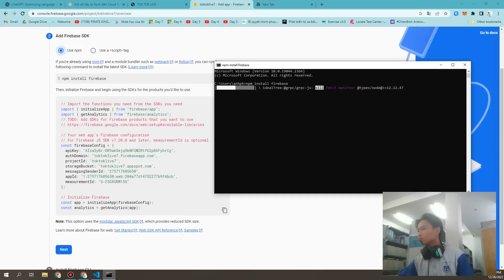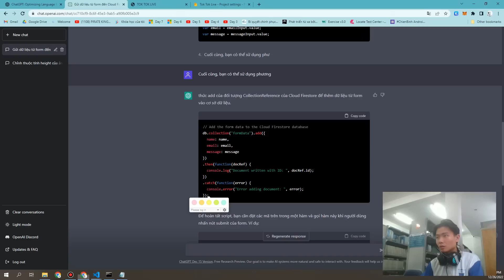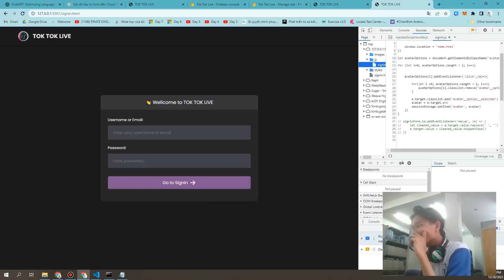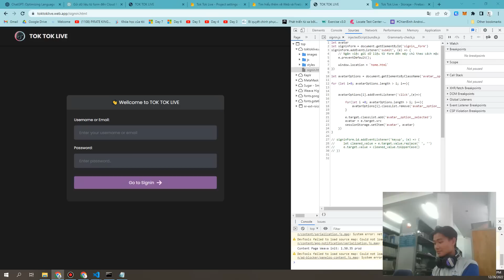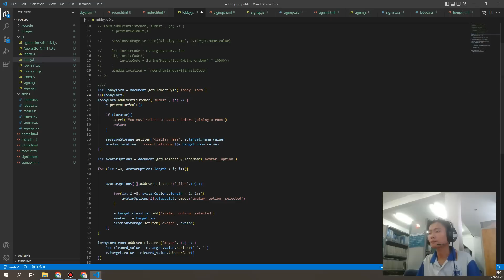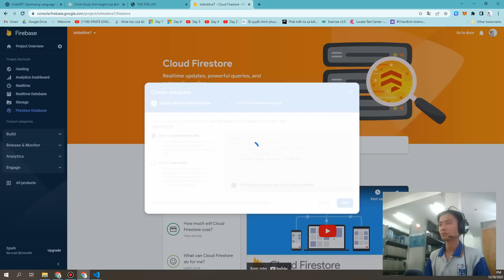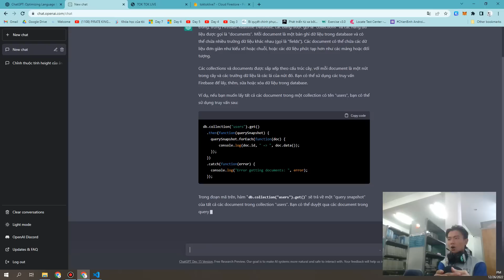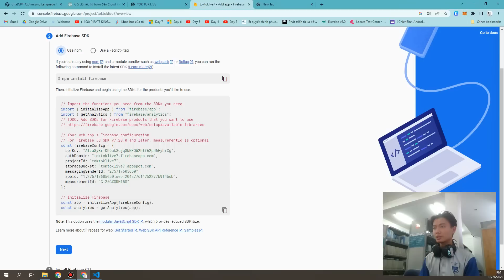Kết nối với cloud firestore và Tìm hiểu và truy cập vào quản lý dự án trên firebase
Creative greetings
Mr.Tea